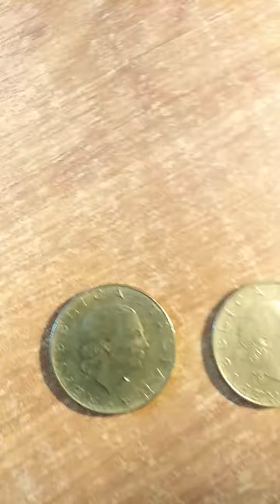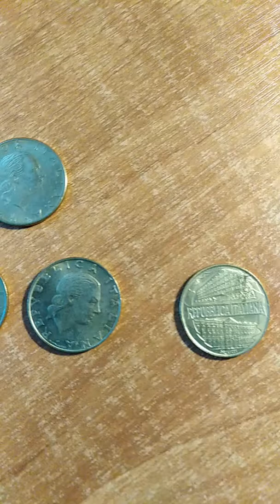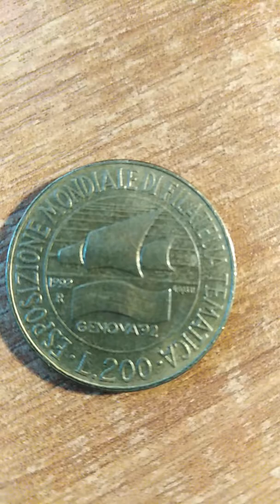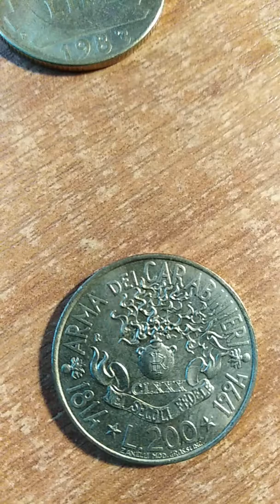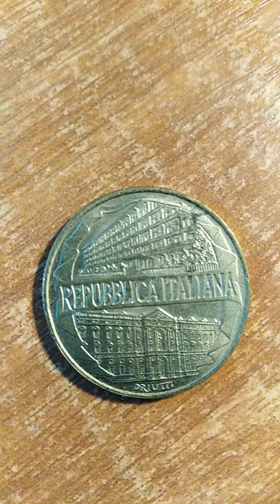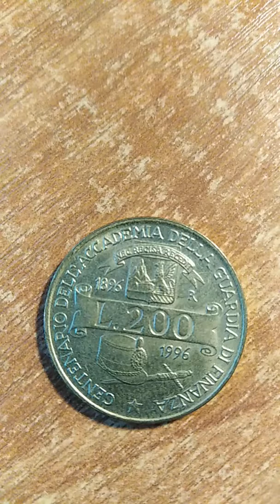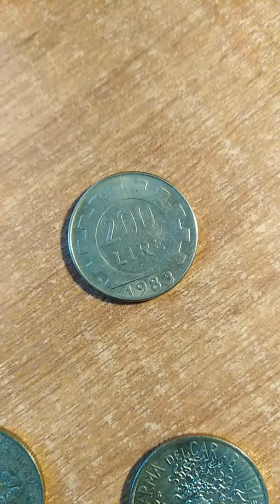硬币,монеты, Coins,espèce,عُمْلَة,Metálico, Moneten, Monete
200 лир 80-90гг прошлого столетия. Итальянская республика.200 lires 80-90gg du siècle dernier. République italienne.200 Lira 80-90gg des letzten Jahrhunderts. Italien.

200里拉80-90gg上个世纪. 意大利共和国。200 Liras 80-90gg del siglo pasado. República italiana.200 ليرة 80-90gg من القرن الماضي. الجمهورية الإيطالية.200 lire 80-90gg del secolo scorso. Repubblica Italiana.200 liras 80-90gg of the last century. Italian Republic.